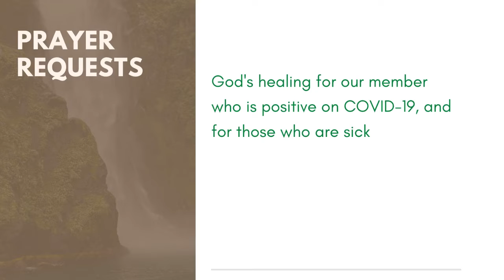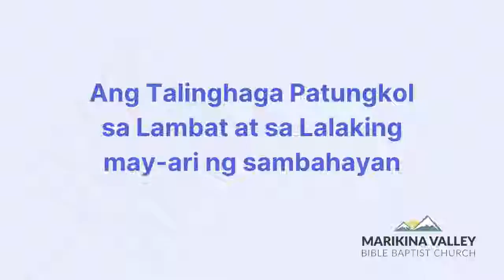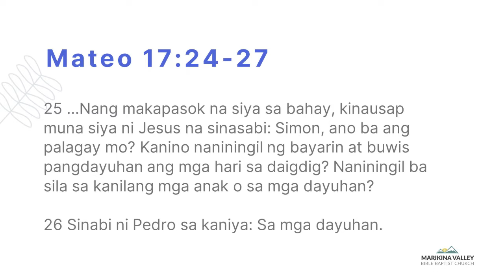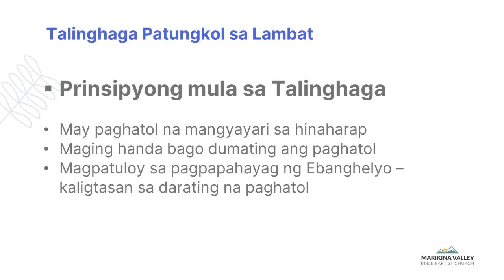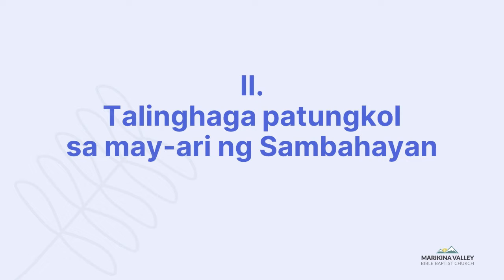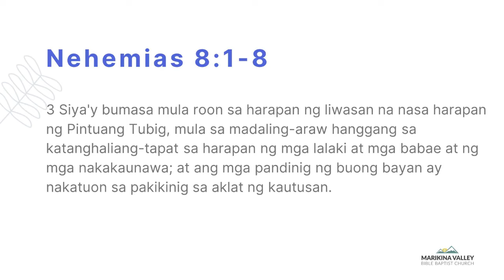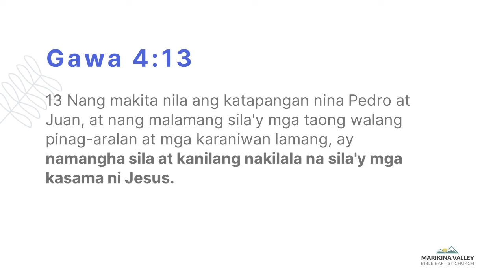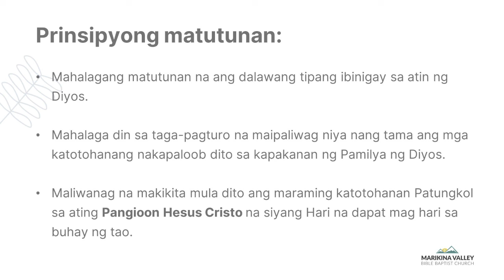Ang Talinghaga Patungkol sa Lambat at sa Lalaking may-ari ng Sambahayan | Pastor Rolando Ilo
Ano ang nais ihalintulad ni Hesus sa kanyang talinghaga at ano ang makukuhang aral mula rito?

Music in this non-profit video